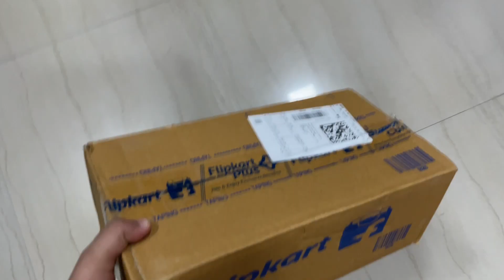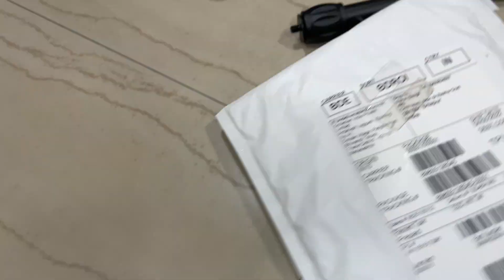Aaj ek Nayi Shuruat ! Vlogging set up ki Unboxing se Shri Ganesh.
Hello All the people watching This vlog.
I am so happy to share my life with you all.

varunsingh.me

Thanks Again